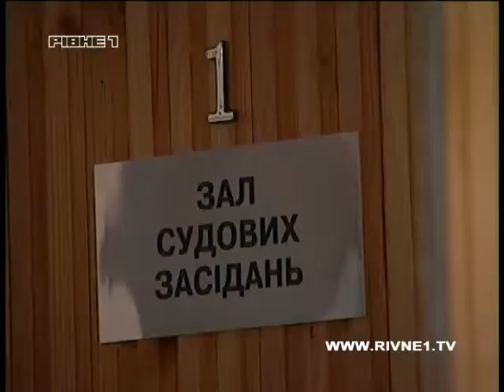На Рівненщині засуджено інспектора Державної фітосанітарної інспекції за одержання хабарів